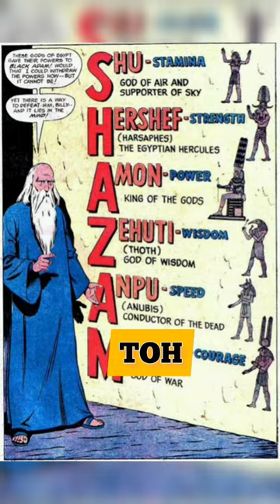Who is Black Adam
black adam trailer 2 reaction

black adam
dwayne johnson
dc
the rock
trailer
black adam trailer
movie
shazam
2022
doctor fate
film
dc comics
black adam trailer 2
wb
hawkman
warner bros
the batman
aldis hodge
dc 10 year plan
trailers 2022
new trailers 2022
black adam dc
superhero movie
black adam trailer 2 review
black adam atom smasher reaction
house of the dragon episode 4 trailer
black adam hawkman reaction
black adam vs superman reaction
black adam official trailer reaction
black adam dceu
multiversus black adam
multiversus stripe
black adam tráiler 2
black adam tráiler
multiversus leaked characters
multiversus leaks
black adam trailer today
black adam dc comics
black adam trailer 3
black adam teaser
new characters multiversus
black adam movie trailer
black adam comic con trailer
black adam - official trailer 2
black adam - official trailer 2 reaction
dwayne johnson reaction
black adam - official trailer 2 hrithik roshan
black adam - official trailer 2 reaction | dwayne johnson | neha m.
black adam footage
black adam new footage
black adam dwayne johnson
black adam henry cavill
movie trailer reactions
dc superheroes
movie trailer reaction